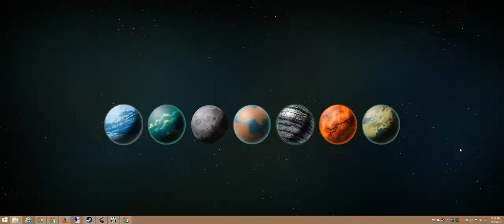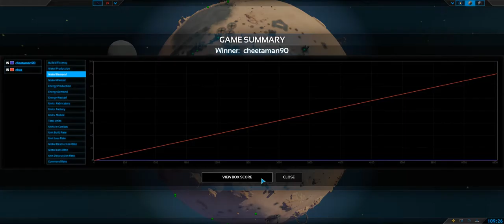Planetary Annihilation + First Match Ever, Figuring Things Out + with Nigerian Prince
Let's check out Planetary Annihilation now that it's out of beta.

I couldn't figure out how to annihilate the planet :(